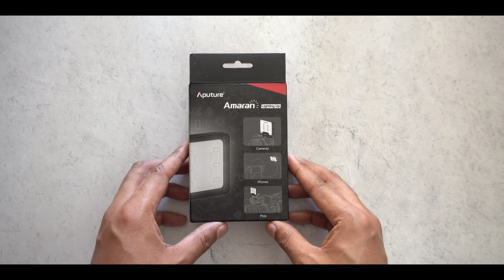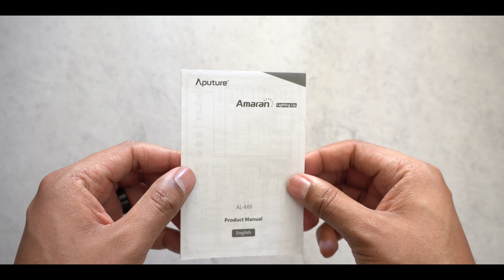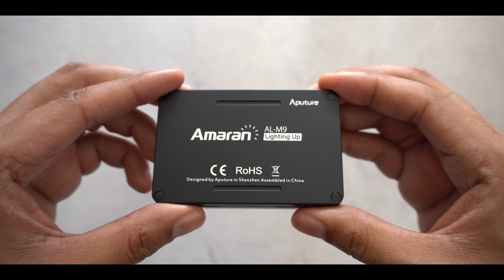The Aputure AL-M9 Unboxing Experience - Pocket-Sized Daylight-Balanced LED Light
The Aputure Al-M9 Unboxing Experience showcases all of the great accessories that are included with this new Pocket-Sized Daylight-Balanced LED Light.  This light is under $50 and very compact for use in various photography and filming situations.

APUTURE AL-M9:

• ARTIST - Guustavv
• SONG - Swank Attack